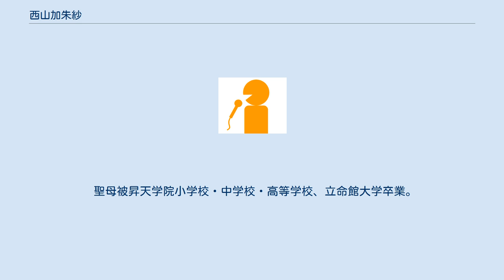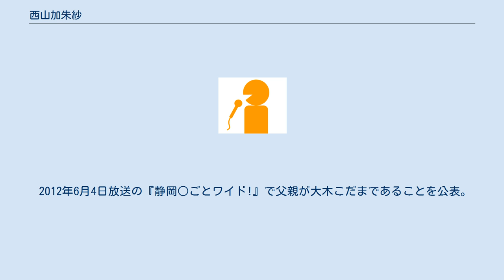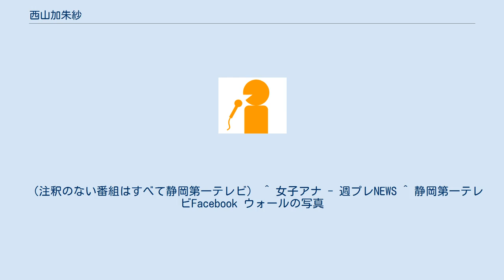西山加朱紗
西山 加朱紗（にしやま かずさ、1988年6月22日 - ）は、サン放送アカデミー所属のフリーアナウンサー、元静岡第一テレビアナウンサー。
 大阪府吹田市出身。
 父親は大木こだま・ひびきの大木こだま、母親は海原さおり・しおりの海原さおり。
妹はテレビ新広島のアナウンサー西山穂乃加。
 聖母被昇天学院小学校・中学校・高等学校、立命館大学卒業。
2011年に静岡第一テレビへ入社、同期のアナウンサーは小野澤玲奈。
入社当時からスポーツ担当を希望していたが、2012年那須洋子の退社に伴い、『KICK OFF』のMCに就任。
 2012年6月4日放送の『静岡○ごとワイド!』で父親が大木こだまであることを公表。
直後にこだまからビデオメッセージが流れた。
 2013年9月30日の日本テレビ系（制作は読売テレビ）『情報ライブ ミヤネ屋』にて、同番組アシスタントである川田裕美アナウンサーが夏休みを取得したため、その代役として宮根誠司とコンビを組んだ。
9月27日に放送された紹介VTRでは「父親が大御所漫才師である」ということだけが紹介されたが、出演当日はその父親がこだまであると伝え、同時に母親がさおりであることも紹介された。
 その後もたびたび全国ネットの番組で親子共演を果たす。
2014年にはこだまとともに同局の開局35周年キャンペーンキャラクターに就任した。
 2015年春、静岡第一テレビを退社しフリーに転向。
その後、静岡放送（SBS）のお天気キャスター（気象予報士）である比連崎実と結婚。
 茶道裏千家今日庵初級、硬筆検定2級等の資格を所持している。
 シンガーソングライターの加藤ミリヤとは同じ生年月日にあたる。
 （注釈のない番組はすべて静岡第一テレビ） ^ 女子アナ - 週プレNEWS ^ 静岡第一テレビFacebook ウォールの写真